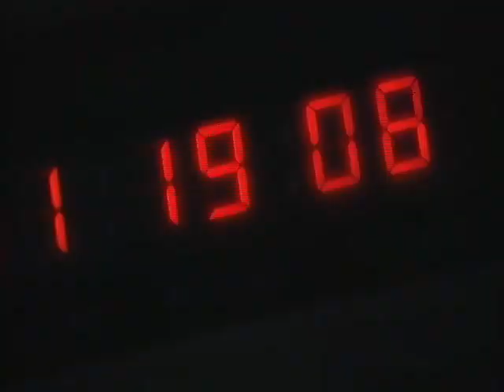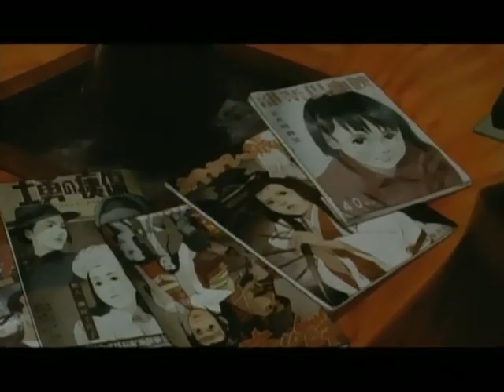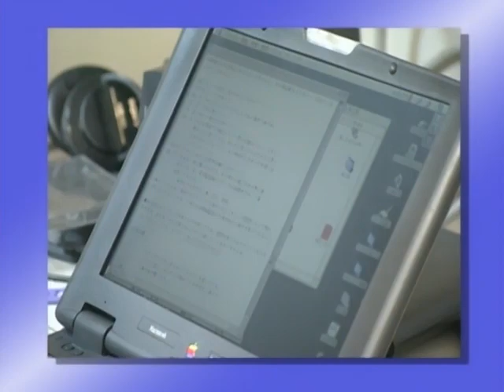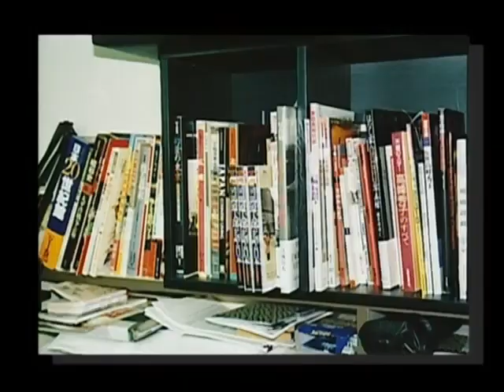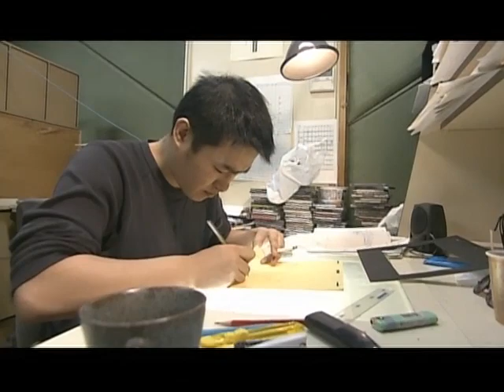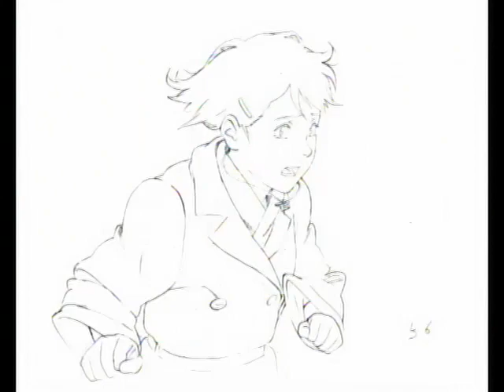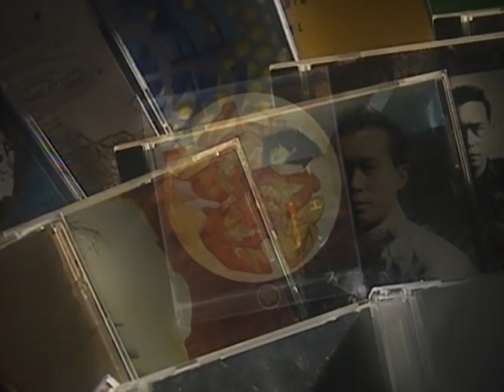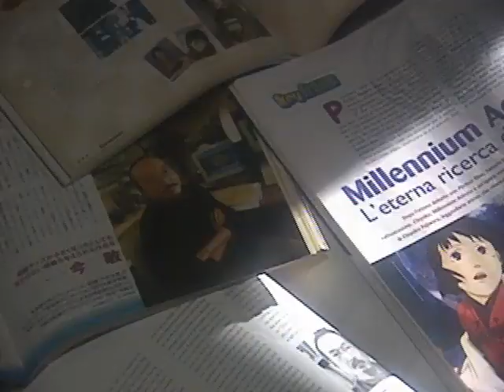The Making Of Millennium Actress (English + French Sub)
Make sure to turn on the English/French subtitles, if you need to.

From this western DVD release of Millenium Actress

Reuploading because the other upload's channel was taken down.

Not my video. Owners should message me if they don't want it on here.